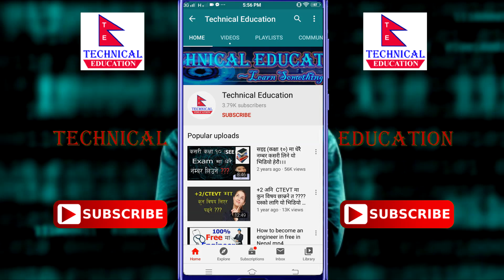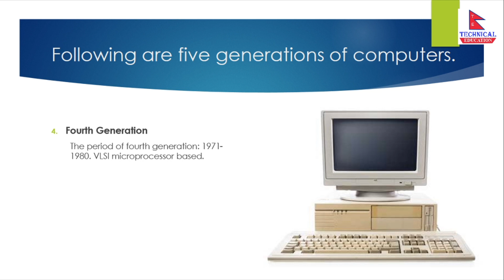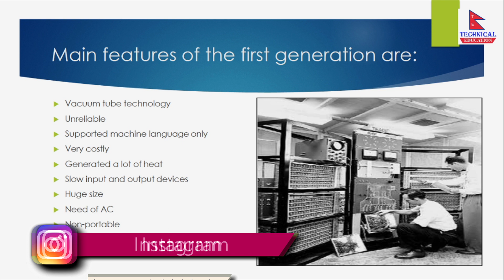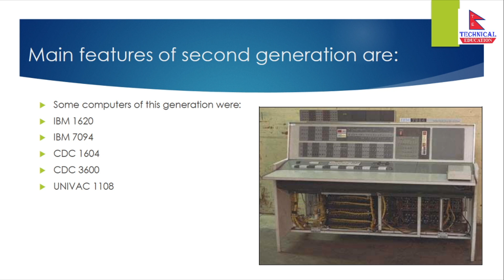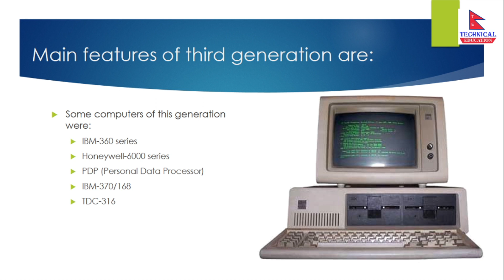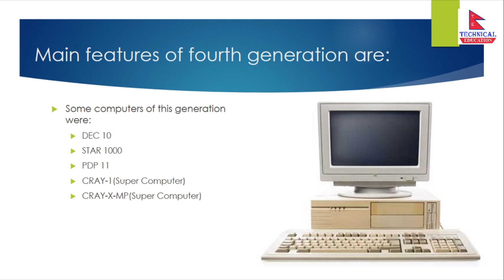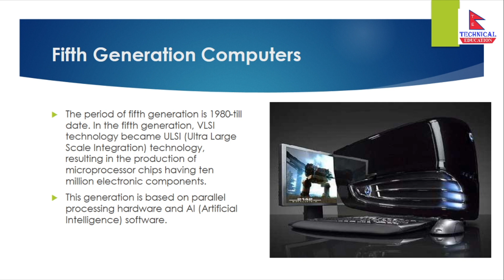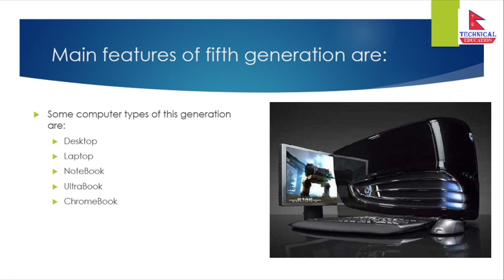कम्प्युटरका पुस्ताहरू।What is Generation of Computer Explain in Nepali। Types of Computer Generation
Namaskar!
This video is about computer generation. which is explained in nepali. This video explained about types of computer generation . computer generation features and computer of these generations

सइइ (कक्षा १०) मा धेरै नम्बर कसरी लिने?How to get high marks in SEE Exam Nepal?How to score A Plus

कक्षा ११ ,१२ परीक्षाकाे तयारी कसरी गर्ने|Score high in plus 2|How to prepare for Board Exam in Nepal